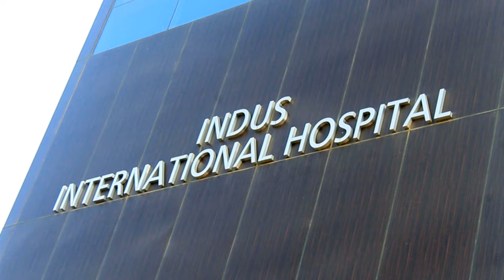Afghan Ambassdor Visit to Indus International Hospital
Indus International Hospital, Derabassi welcomed H.E Shaida Mohammad Abdali (Afghan Ambassador to India), Mr. Ahmad Shoaib Habibi, (Economic Counsellor), Mr. Sediqullah Sahar, (Education Attache, Embassy of Islamic Republic Of Afghanistan), New Delhi on 22nd Nov 2017.